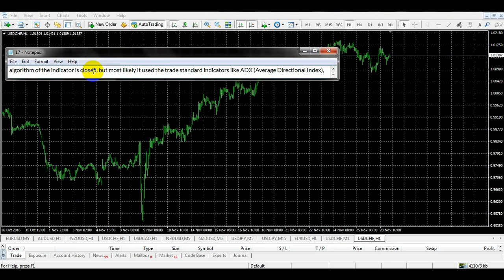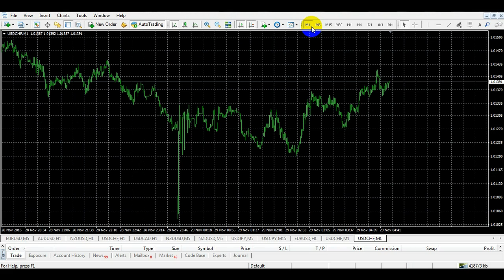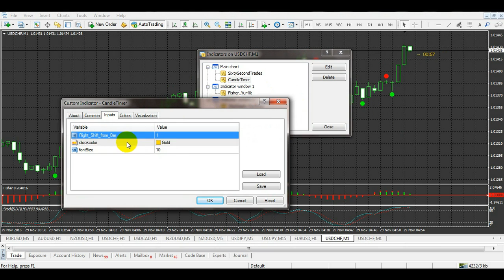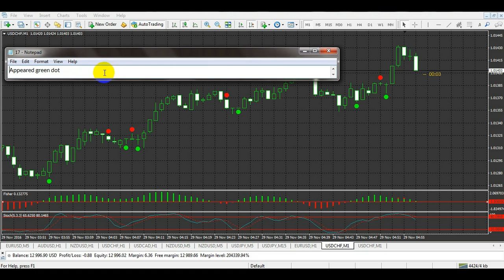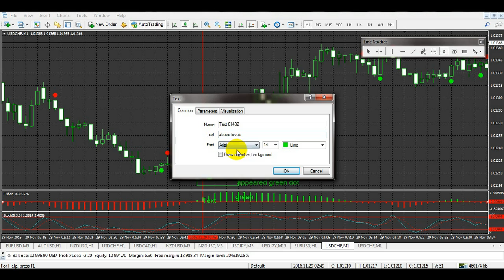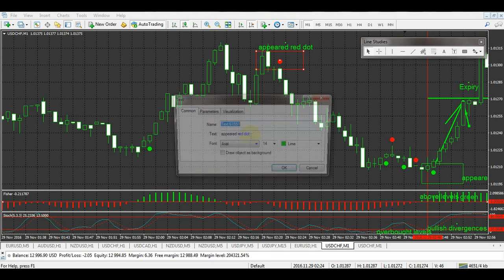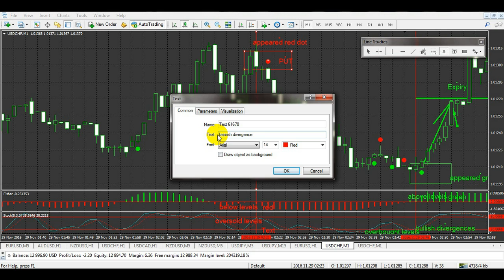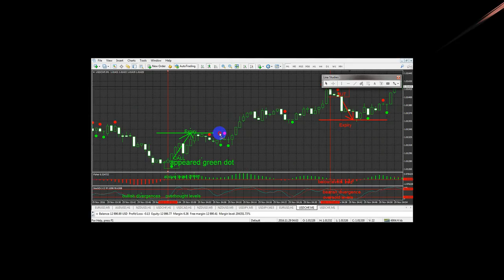IQ Option - SixtySecondTrades 2017 – How To Generator of quick profit on the binary options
Description:HELLO TRADER
I AM SHARING THE BINARY OPTION SYSTEM
System Name:IQ Option - SixtySecondTrades – Generator of quick profit on the binary options…
IQ Option - SixtySecondTrades is a very simple signal indicator, which shows us what is required to do: buy or sell. The algorithm of the indicator is closed, but most likely it used the trade standard indicators like ADX (Average Directional Index), but this is only an assumption. Indicator of binary options  IQ Option - SixtySecondTrades puts a signal during the current bar on the previous bar, ie the need to evaluate its effectiveness for the next bar, which is somewhat difficult perception. Nevertheless, IQ Option - SixtySecondTrades proved itself well in trading binary options in turbo mode (60 seconds).
forex,signal,binary options,
binary options $270 to $22713 in 4 days live account,
binary option robot,
binary options for beginners 2016,
binary options agency,
forex trading,
system forex,
trading system forex,
grid system forex,
sonic r system forex,
forex trading system secrets,
best forex system,
forex alert system,
I HOPE THIS SYSTEM  BRINGS SUCCESS FOR YOU
 PLEASE REGISTER NVTFOREX CHANNEL
 RECEIVED FROM OUR MANY SYSTEMS,THANKS
BYE